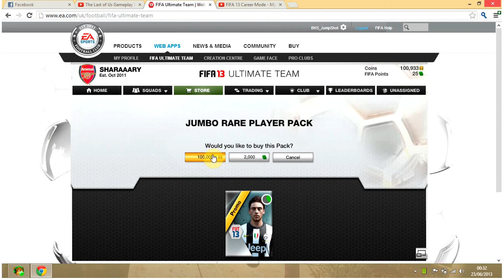Best Pack Ever!!!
I get the best pack ever!